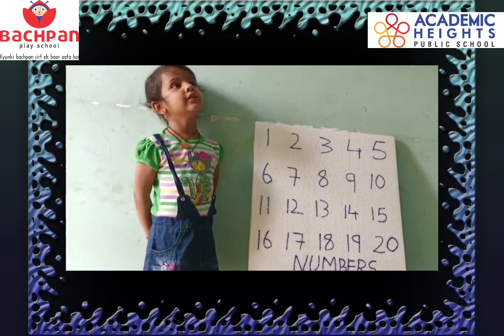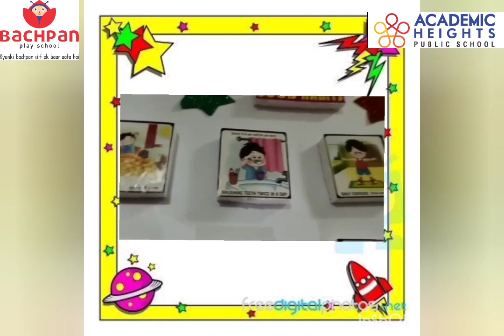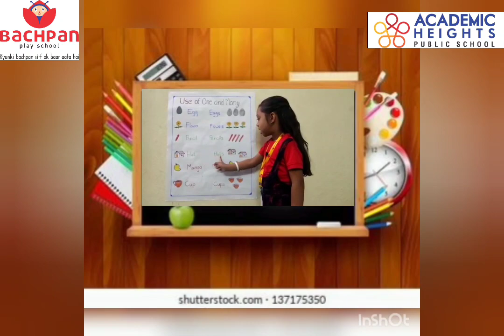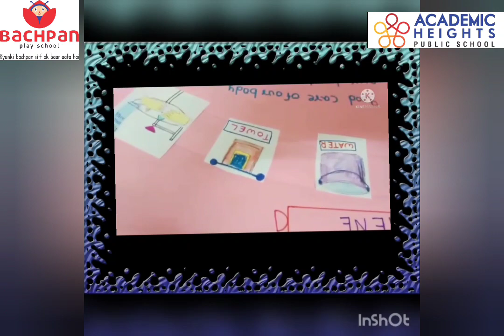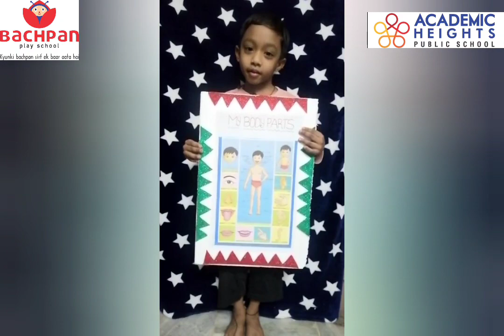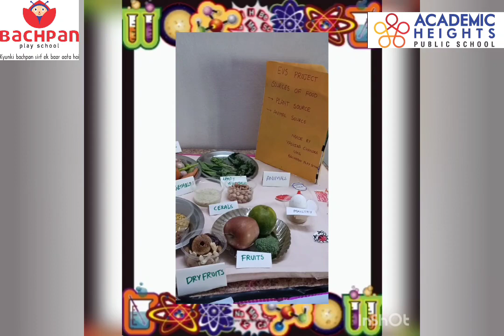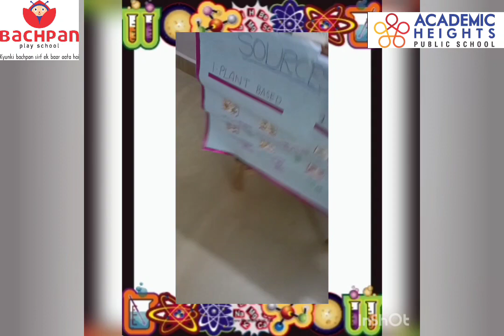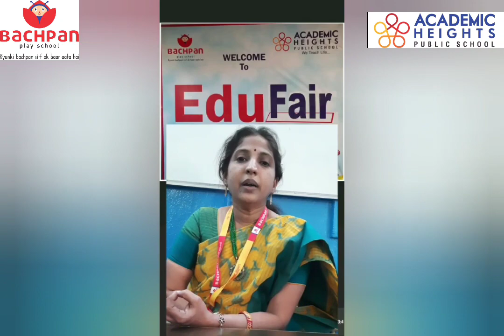bachpan students EDUFAIR 2021-22